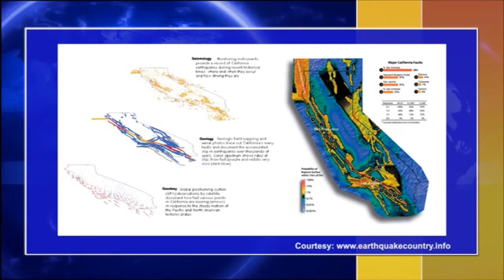Crown City News - Earthquake - The Big One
Crown City News Anchor Jesse Mogle reports on the increased chances of the big one a huge earthquake that could cause massive destruction.  CCN's Toni Meed has the story.